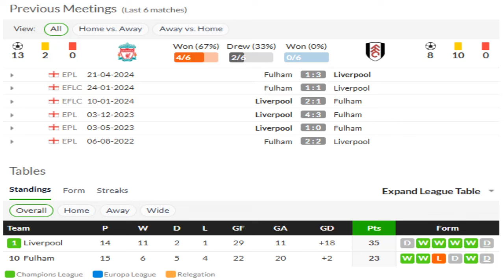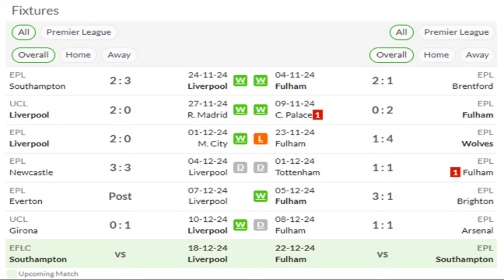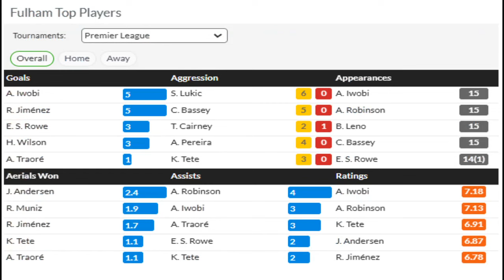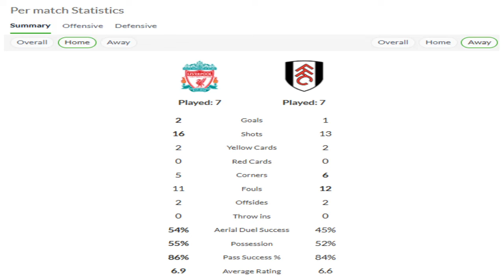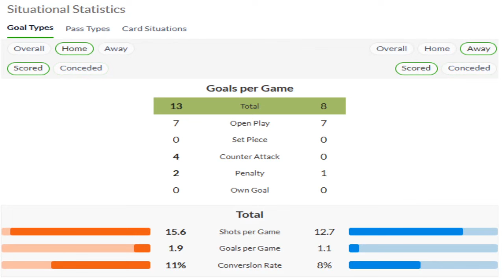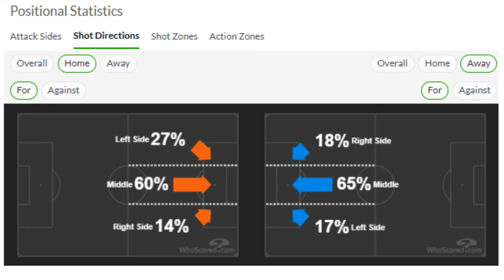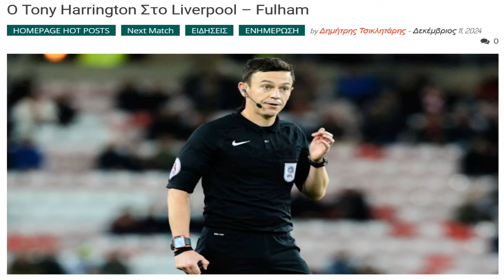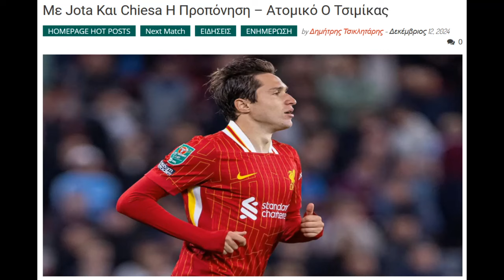LIVERPOOL v FULHAM: ΓΙΑ ΤΟ ΑΥΤΟΝΟΗΤΟ ΟΙ REDS- REDS GLASSES 13.12.2024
Ο Γιάννης Σκοτίδας παρουσιάζει με την συμμετοχή του Παναγιώτη Ρουμελίωτη, το παιχνίδι της Liverpool με την Fulham στο Anfield για την 16η αγωνιστική της Premier League 2024/25.